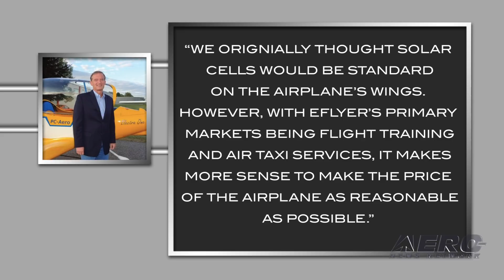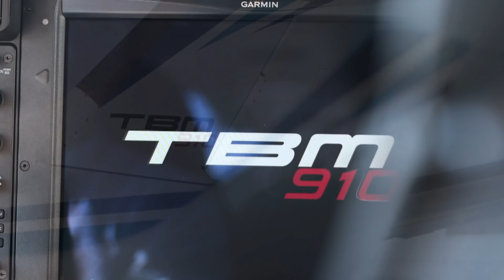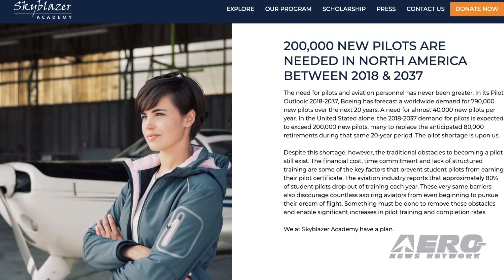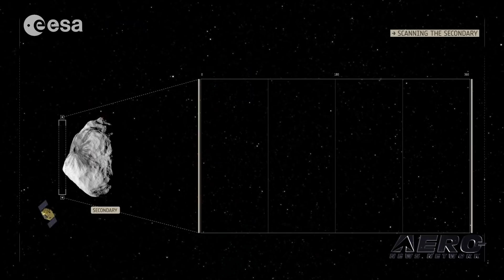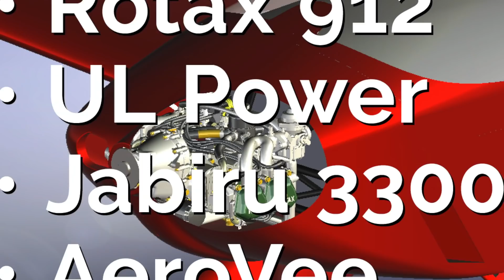Airborne 05.08.19: eFlyer ReBranded, ACJ319neo Record, AirVenture NOTAM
Also: Skyblazer Academy, Hera's Cubesat, F-35As in Combat, FAA Aerospace Forecast

Bye Aerospace has rebranded its family of electric aircraft formerly known as “Sun Flyer” to “eFlyer”. George E. Bye, Founder and CEO of Bye Aerospace, said eFlyer more accurately represents the aircraft’s high-tech all-electric propulsion system. “We originally thought solar cells would be standard on the airplane’s wings,” Bye said. “However, with eFlyer’s primary markets being flight training and air taxi services, it makes more sense to make the price of the airplane as reasonable as possible.” The eFlyer family of aircraft, including the 2-seat eFlyer 2 and the 4-seat eFlyer 4, aims to be the first FAA-certified, practical, all-electric airplanes to serve the flight training and general aviation markets. The first ACJ319neo successfully completed a 16-hr. and 10-min. test flight on April 26th, setting a new record for the longest A320 Family flight by an Airbus crew. The first ACJ319neo successfully completed a 16-hr. and 10-min. test flight on April 26th, setting a new record for the longest A320 Family flight by an Airbus crew. It flew from Toulouse to northern Greenland and back, in an endurance flight that included a simulated diversion under 180 min ETOPS rules, for which the A320 airliner family is already certified. The aircraft is due to be delivered to K5 Aviation of Germany in the coming months, after ACJ319neo flight trials are completed. The latest EAA AirVenture Oshkosh 2019 NOTAM contains FAA-approved procedural changes that emerged from pilot feedback, and EAA has made additional arrival procedure recommendations to enhance safety. The NOTAM contains a new diversion procedure implemented by the FAA based on EAA recommendations, which flows traffic to Fond du Lac County Airport (KFDL) in the event of airport closure at Wittman Regional Airport (KOSH). All this -- and MORE in today's episode of Airborne!!!

Airborne 05.08.19 is chock full of info in this Daily News Episode, Wednesday, May 8th, 2019... Presented by Aero-TV veteran videographer and Airborne Hosts Sophie Hurlock, Laura Hutson, Brianne Cross, and Christopher Odom, and is supported by ANN CEO/Editor-In-Chief Jim Campbell, Chief Videographer Nathan Cremisino, and Aero-Journalist Tom Patton, this episode covers:

Bye Aerospace Rebrands Electric Airplane As eFlyer
ACJ319neo Sets Record During Test Flight
AirVenture NOTAM Updated For 2019
Skyblazer Academy Takes Flight
Hera's Cubesat To Perform First Radar Probe Of An Asteroid
U.S. Air Force F-35As Conduct First Combat Employment
FAA Releases Aerospace Forecast